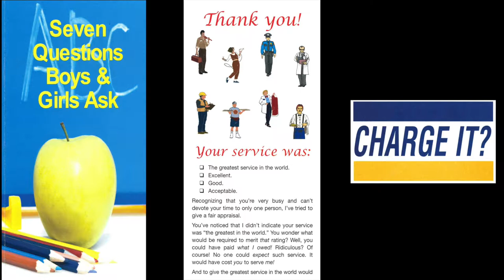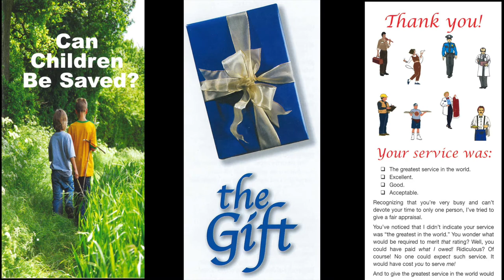Understanding The Bible (2 Peter 3:16)